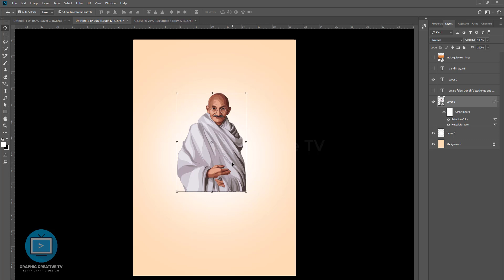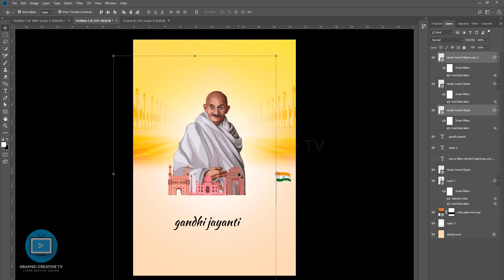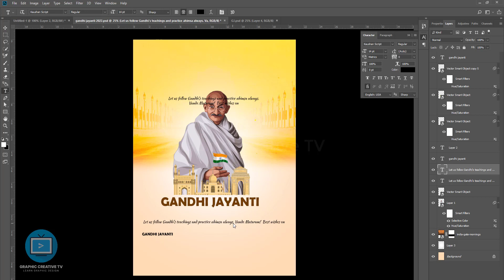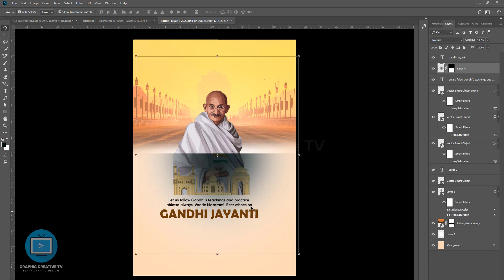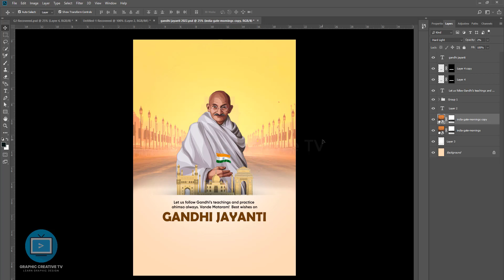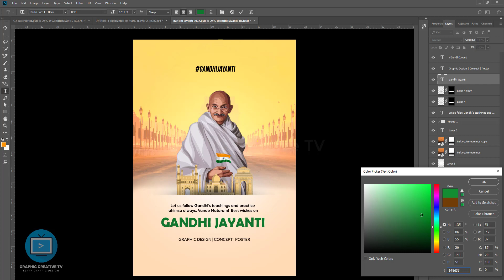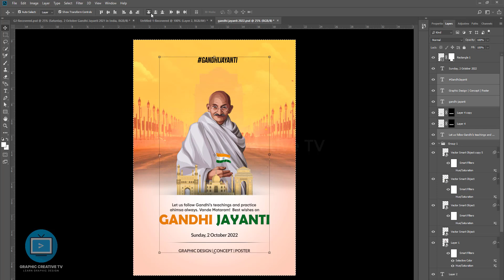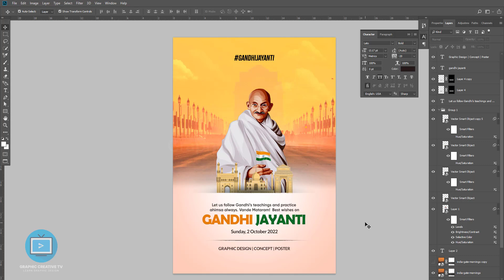Gandhi Jayanti Poster Design | Gandhi Jayanti Banner | OCT02 | Photoshop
Gandhi Jayanti Poster Design In Photoshop

v=1SO3QVaIZ68